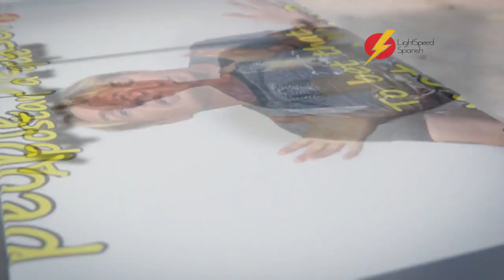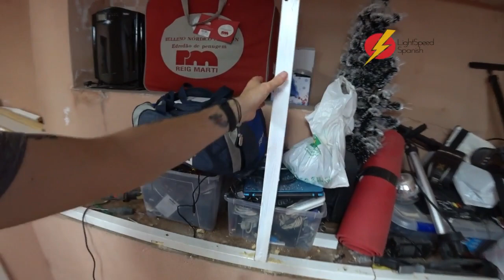El Gimnasio Gordon's Diaries LightSpeed Spanish